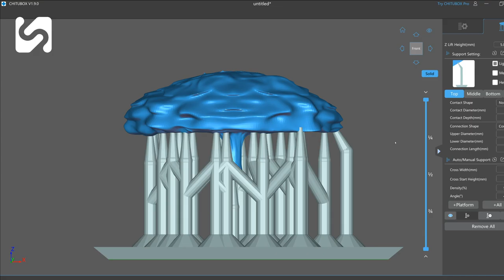Castle in the Sky 3D Printing Resin Music Box